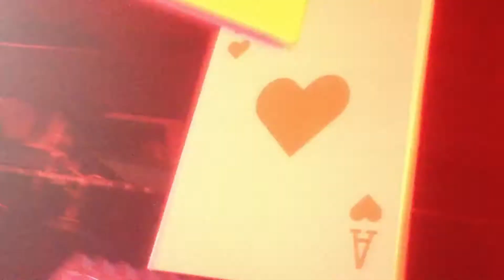Astral Projection - Transwave - Hyperspace [Astral Projection REMIX] - (The Video Mix) - 22.8.2013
Astral Projection  - Transwave - Hyperspace [Astral Projection REMIX] - The Video MIx - The Video Mix - 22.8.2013  At Comfort 13 Tel Aviv Israel
Photographed By Avi Nissim Astral Projection And Ben Houli